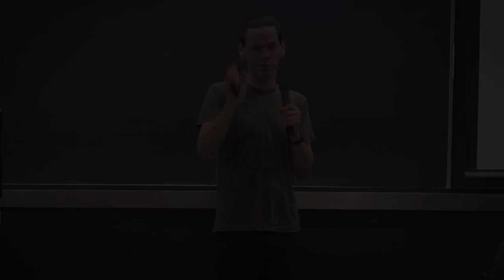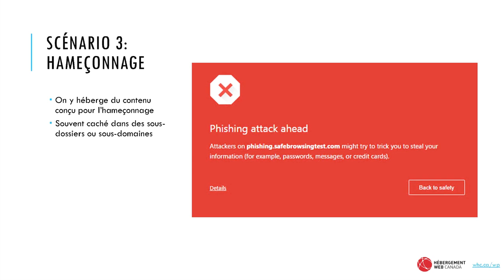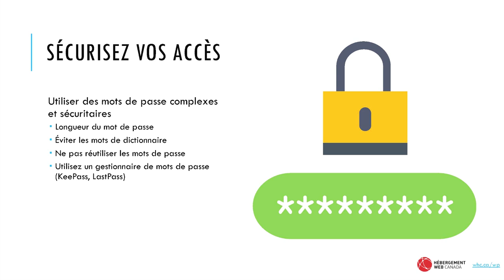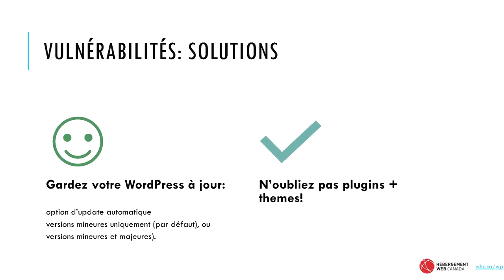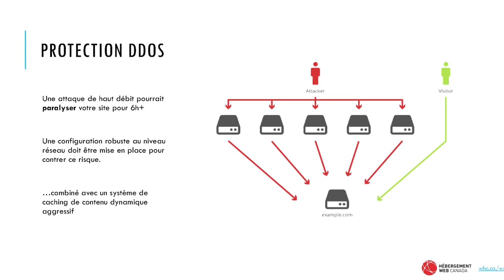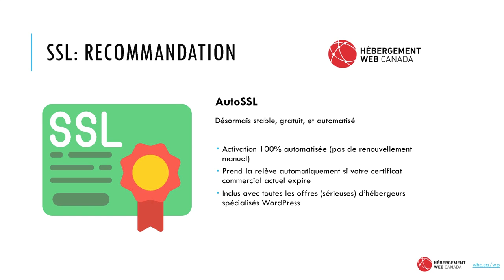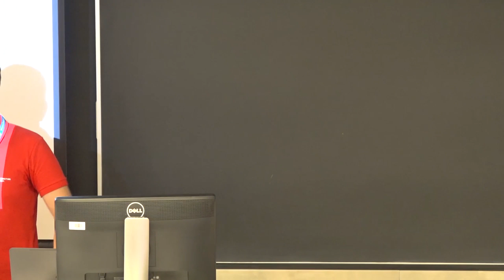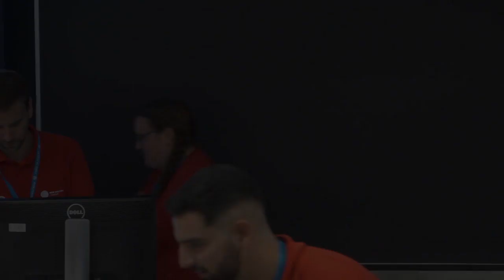Emil Falcon: Protégez votre site WordPress contre le piratage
Votre site WordPress a été piraté. Les informations confidentielles de vos clients ont été volées et on vous menace de les exposer publiquement si vous ne payez pas une rançon exorbitante immédiatement.
Pour certains, ce cauchemar s’est déjà réalisé. Pour d’autres, il se réalisera peut-être bientôt. Soyez vigilants et proactifs avec la sécurité de votre site WordPress afin d’éviter le pire! Joignez-vous à Emil Falcon, fondateur d’Hébergement Web Canada, pour une présentation survolant les différents risques et menaces qui peuvent affecter votre site, ainsi que les stratégies à mettre en place pour les contrer. Il sera question de sécurité de serveur, pare-feu, sauvegardes, RGDP, authentification et CAPTCHA avec des exemples concrets que vous pourrez appliquer rapidement pour mieux sécuriser vos données — ainsi que celles de vos clients.
Cette présentation s’adresse aux utilisateurs WordPress de tous les niveaux.